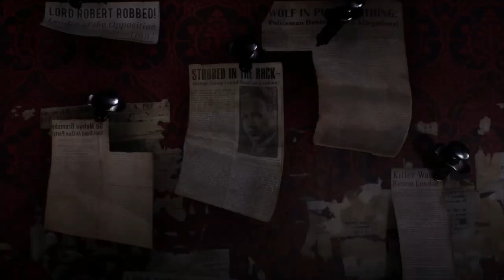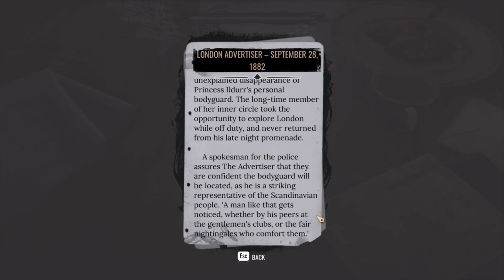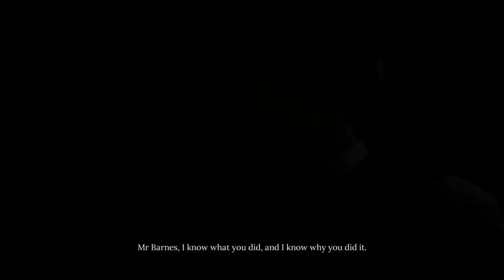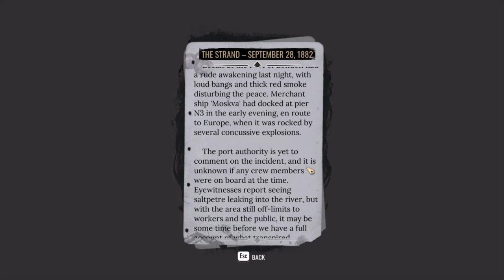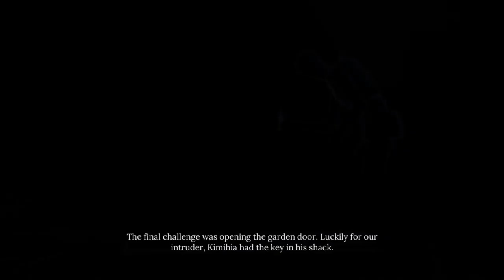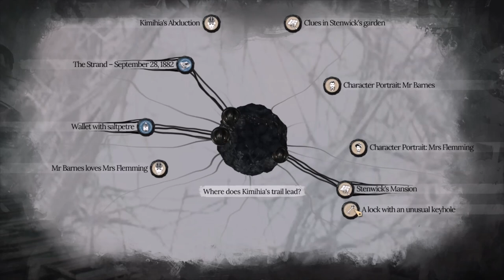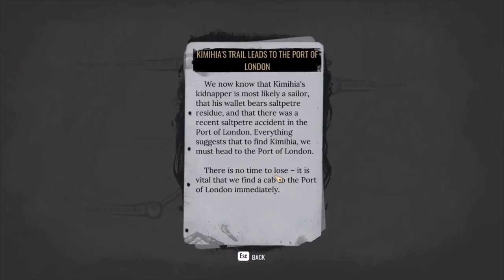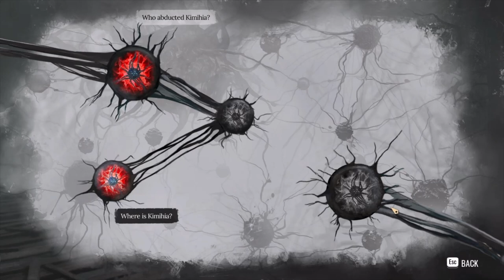Sherlock Holmes: The Awakened Stream - "Its Eldritch My Dear Watson" Part One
Originally titled "Its Eldritch My Dear Watson"

Part 1/2 of the stream